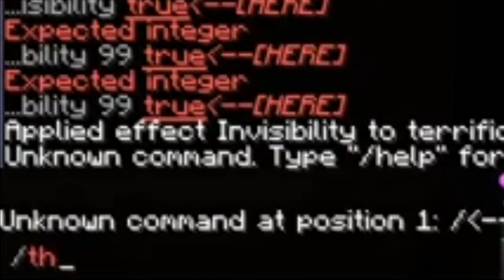I Was Tricked Into Playing Hide & Seek | Minecraft Hide & Seek | w/ ButterDebugger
Thumbnail: me
Editing: me